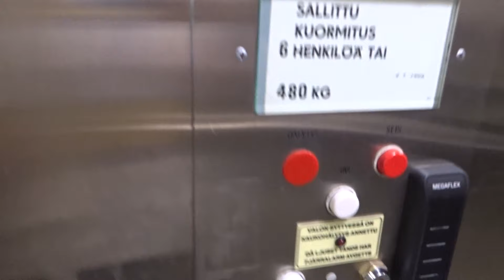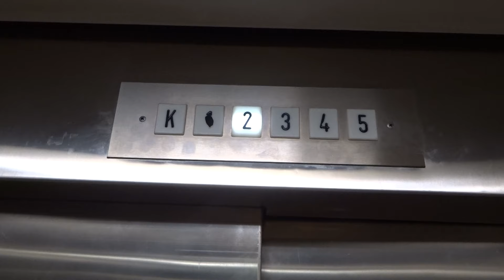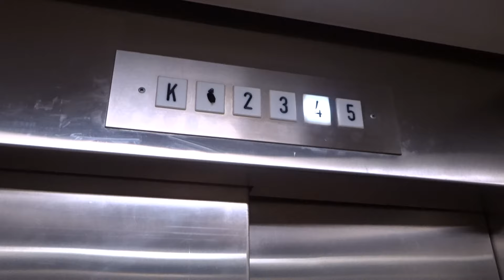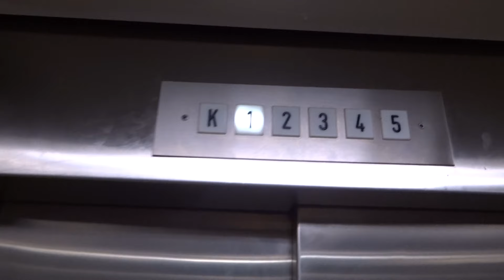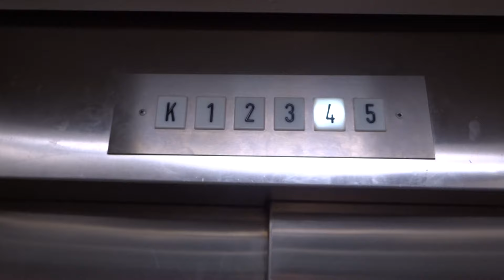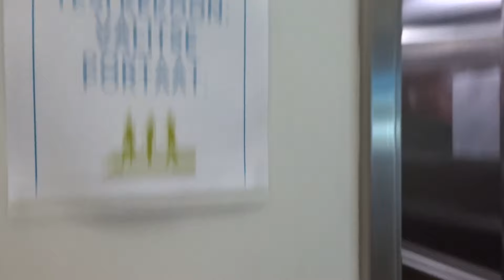Retake: AMAZING Old 1983 KONE Classic Tr. Elevators/Lifts@..., Vantaa, Finland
These elevators are just so amazing - original 70s-80s style classics running since 1983! Only the gray bumpers have been replaced by sensors - otherwise original!

Location: ..., Tikkurila, Vantaa, Finland
Brand: KONE
Type: Traction
Year installed: 1983
Floors served: 6 ((K), *1*, 2, 3, 4, 5)
Serial: H 62547 & H  62546
Capacity: 6 persons or 480 kg